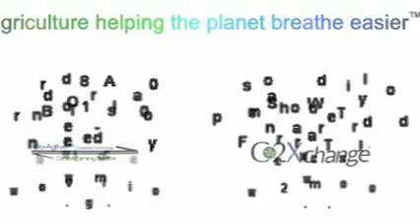Bio-Agtive: Building Food Security in Africa (Part 2)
It all started a year ago when Mick Dennis from Colac, VICTORIA (who lives and farms in Tanzania) contacted Gary Lewis about entering Bio-Agtive™ into the African Enterprise Challenge where he placed first out of 250 contestants and granted $400,000 of which he has to repay 50% after 3 years.

"A big thank you to Barb and Gary Lewis, for their recent visit to Tanzania. Results are showing the Exhaust Emmisions technology with Bio-agtive DOES WORK. Mick and Gary conducted extensive research on a field trip to Kondoa, Hanang and Manyara region. Soil samples are showing that the emissions are feeding the plants with greater nutrition and therefore accommodating better uptake and healthier plants... enabling food security!" -Field Masters

Help Bio-Agtive support a third world farmer today! Help them get the education and ability to build food security sustainably by going to CO2X.com today!